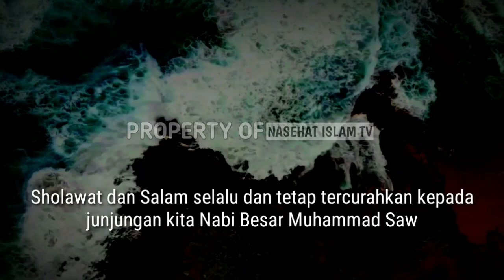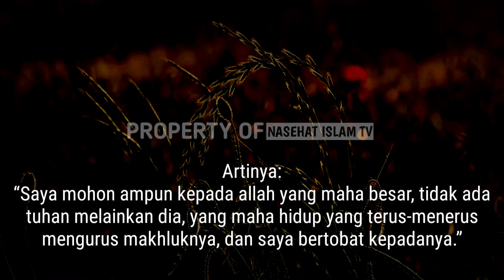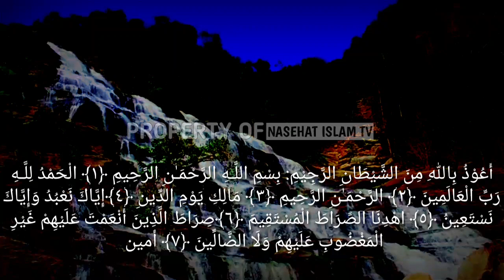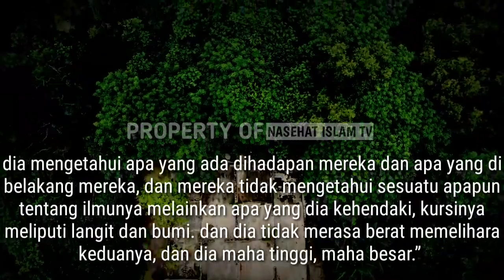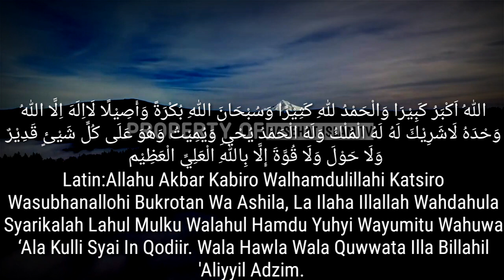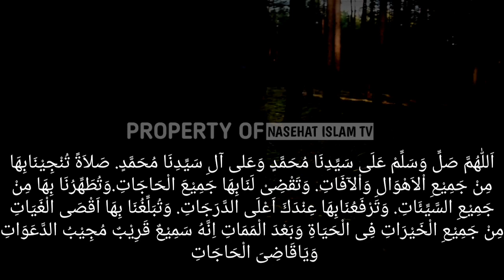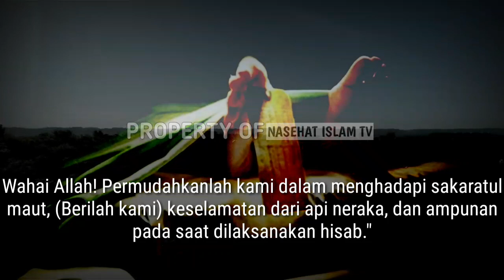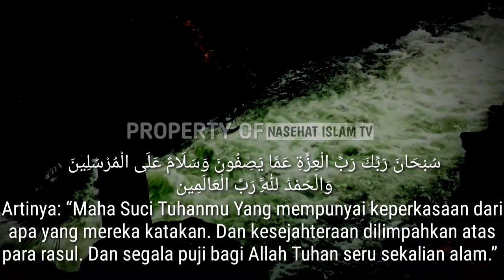Susunan Dzikir Setelah Sholat Wajib (Lengkap) Sunnah Nabi | Inilah Urutan Bacaannya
Berdoa atau berdzikir selesai menjalankan sholat wajib lima waktu merupakan amalan yang sangat dianjurkan.